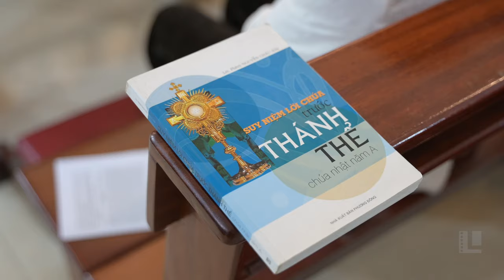Chầu Thánh Thể 24h cho Chúa - Giáo Xứ Hoàng Nguyên (Tantum Ergo)